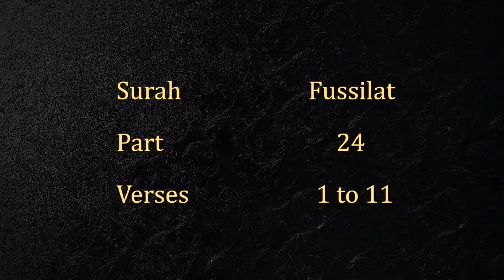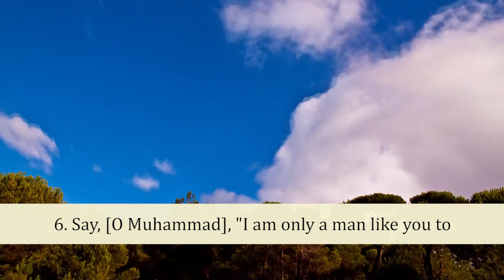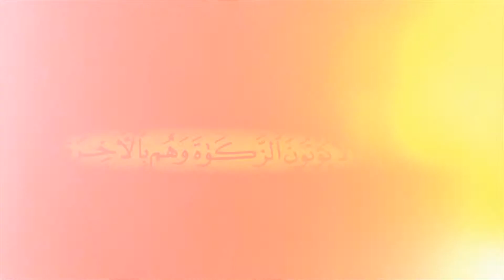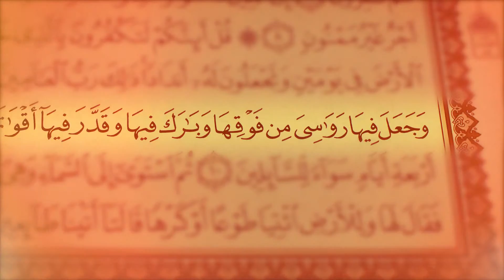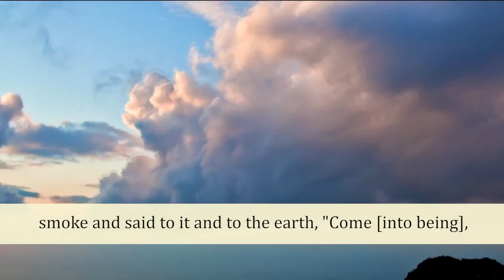HD Exclusive Quran Reciting (Juz 24, Surah Fussilat from 1 to 11)